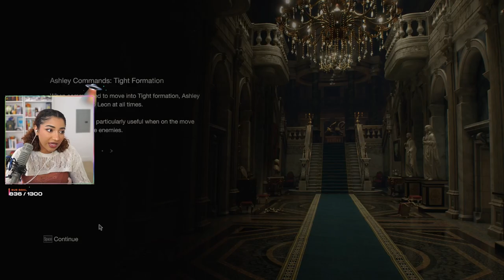Baby Bird Spreads Her Wings | Resident Evil 4 [8]